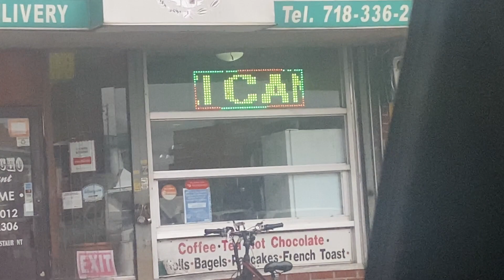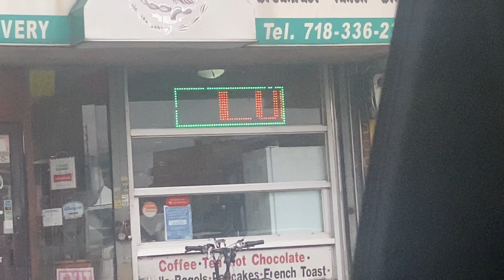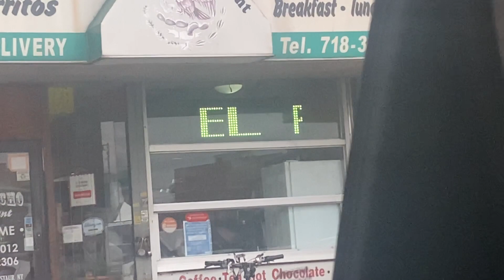Led sign at Taqueria Puebla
United States